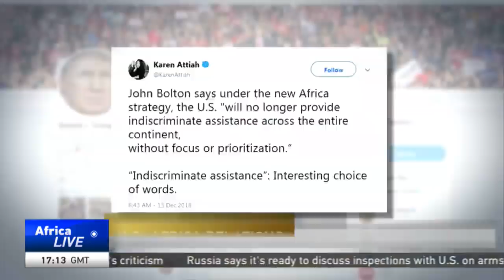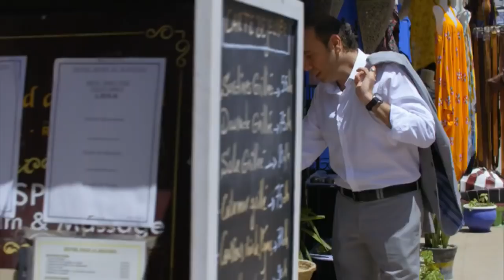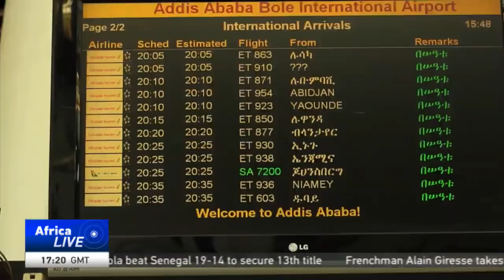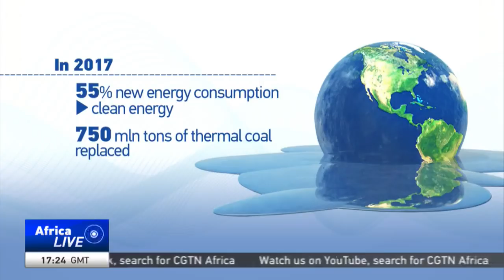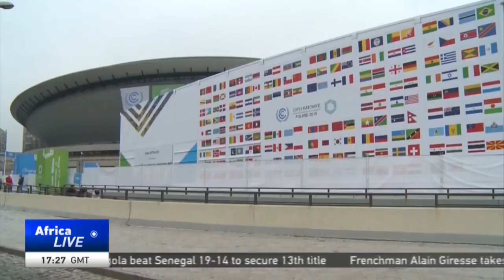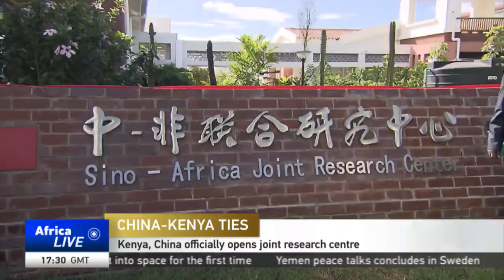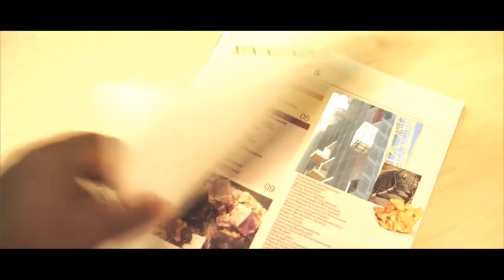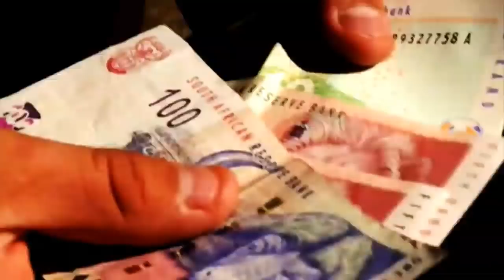AFRICA LIVE 17GMT - 14/12/2018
LIVE: AfricaLive 17GMT

Here's Beatrice Marshall with what we have for you at this hour. Stay with us till the end;